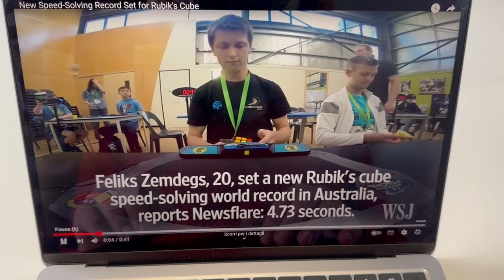How to solve a RUBIK's CUBE 😅 | Funny Clips | Arnaldo Mangini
Nel mio nuovo video, mi imbarco in un'avventura con il cubo di Rubik! 🎉 Dopo aver visto alcuni video online di persone che risolvono rapidamente il cubo, decido di acquistarne uno. 🤔 Ma quando arriva, la mia eccitazione si trasforma in panico quando non riesco a risolverlo. 😱 La mia casa diventa un caos mentre cerco freneticamente di rimetterlo a posto, ma senza successo. 🏠 Proprio quando sto per arrendermi, il mio Personal Trainer Zen mi offre un consiglio inaspettato che cambia tutto. 🧘 Ma non è finita qui: arriva il security e devo mettere in ordine il caos sulla mia scrivania in fretta prima di lasciarlo entrare! 🕵️‍♂️

In my latest video, I embark on a Rubik's Cube adventure! 🎉 After watching some online videos of people solving the cube quickly, I decide to get one for myself. 🤔 But when it arrives, my excitement turns to panic as I struggle to solve it. 😱 My house becomes a mess as I frantically try to put it back together, but to no avail. 🏠 Just when I'm about to give up, my Personal Trainer Zen offers an unexpected piece of advice that changes everything. 🧘 But it doesn't end there: the security guard arrives, and I have to quickly tidy up the chaos on my desk before letting him in! 🕵️‍♂️